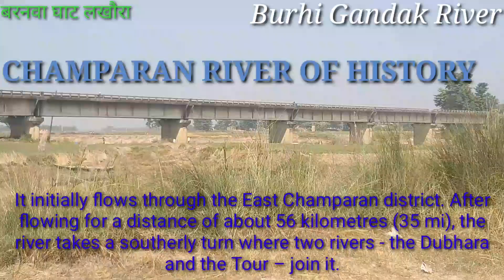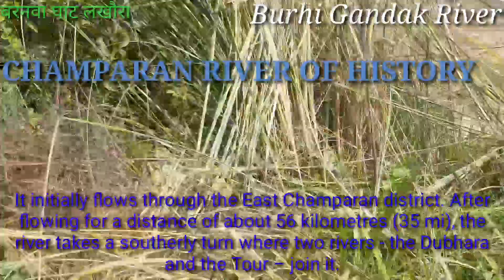Burhi Gandak river tributary of the Ganges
बूढ़ी गण्डक बिहार में बहने वाली गंगा नदी की एक उपनदी है। यह गण्डकी नदी से पूर्व में उसके समानांतर बहती है। बूढ़ी गण्डक पश्चिमी चम्पारण ज़िले में आरम्भ होती है। फिर यह पूर्वी चम्पारण, मुजफ्फरपुर, समस्तीपुर और बेगूसराय ज़िलों से निकलकर, अंत में खगड़िया ज़िले में खगड़िया शहर के निकट गंगा नदी में विलय हो जाती है।🚣🚣🏊‍♂️🏊‍♂️🏊‍♂️